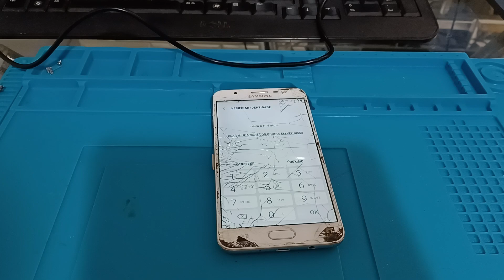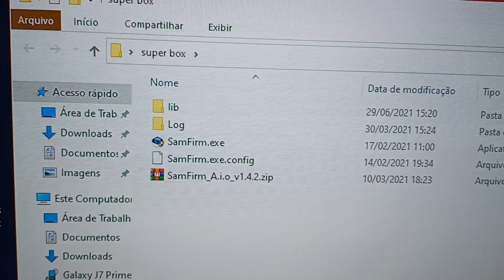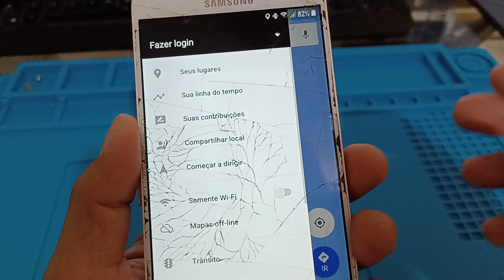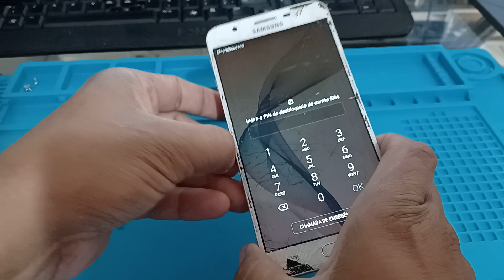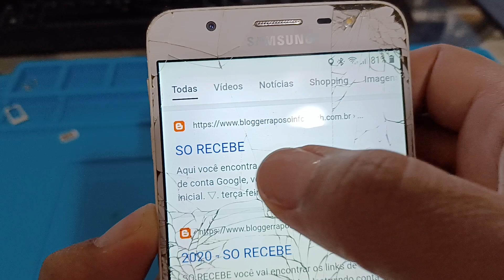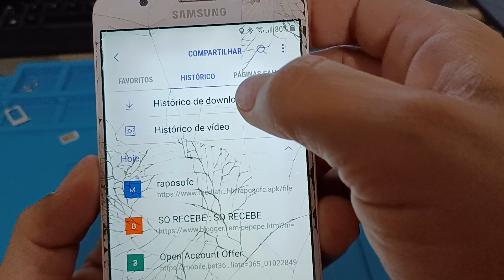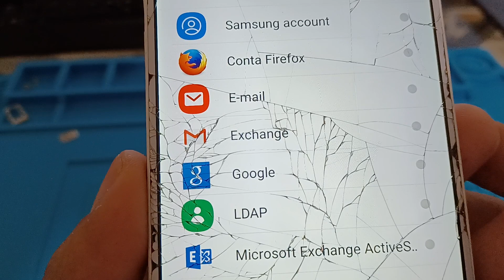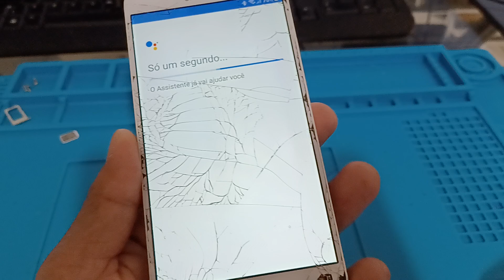COMO TIRAR CONTA GOOGLE J7 PRIME J5 PRIME ANDROID 8: / O MAIS ATUALIZADO DO PLANETA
como desbloquear conta Google j5 PRIME j7 prime Android 8.1 8.0  bonito e lindo vem com pai raposo